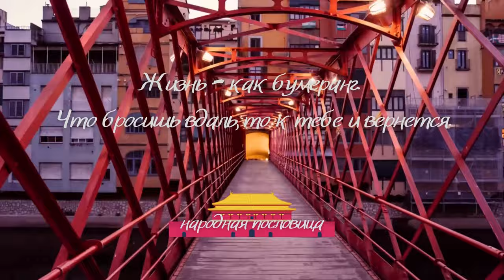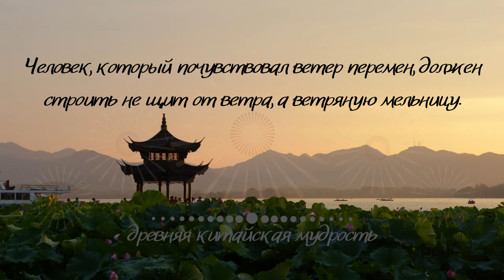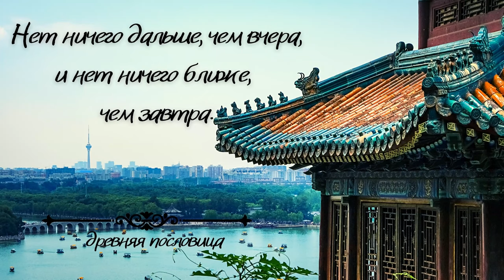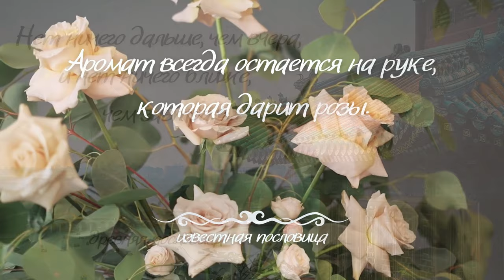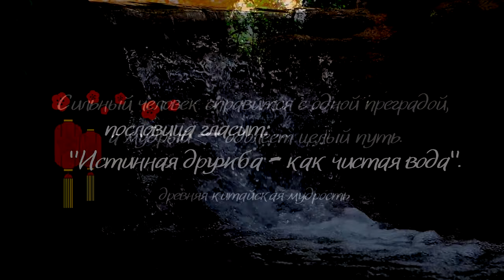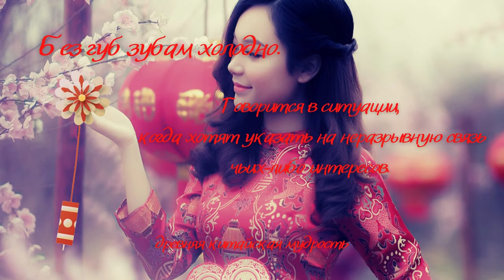22 Китайские пословицы. Высказывания знаменитых китайских философов и писателей.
22 Китайские пословицы.Китай - страна-загадка. За всю историю развития в китайском языке появилось много пословиц и поговорок, фразеологизмов, цитат и афоризмов, которые перешли из литературных трудов, народного фольклора и обычной жизни простых китайцев.
22 Chinese proverbs. Sayings of famous Chinese philosophers and writers.
22 Chinese proverbs.China is a country of mystery. Throughout history, many proverbs and sayings, phrases, quotations, and aphorisms have appeared in the Chinese language, which have passed from literary works, folk folklore, and the ordinary life of ordinary Chinese.